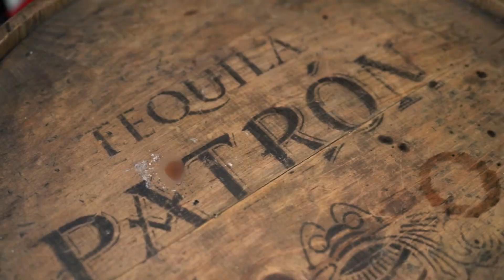Centro / Booze Garden Wynwood x Patrón Tequila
Patrón Halloween Party 2021 at Centro & Booze Garden Wynwood